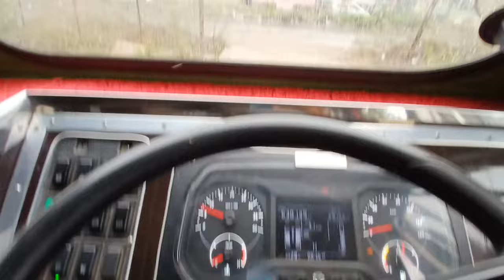Srinagar Ma gadi Unloading ho gaya || return jammu || Mirza JK02